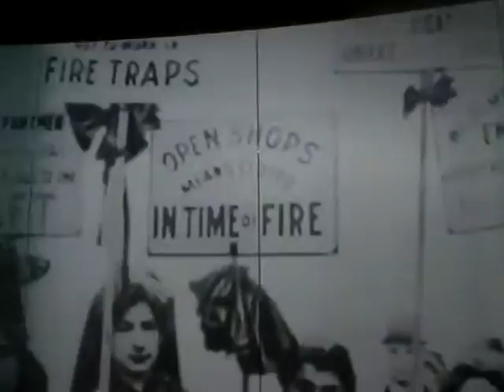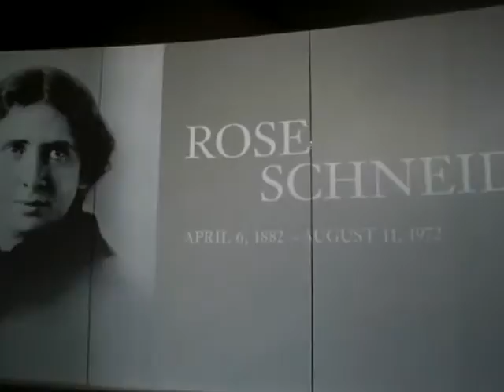Visit to American Jewish Museum 12-23-14